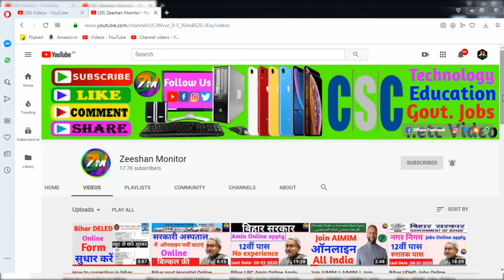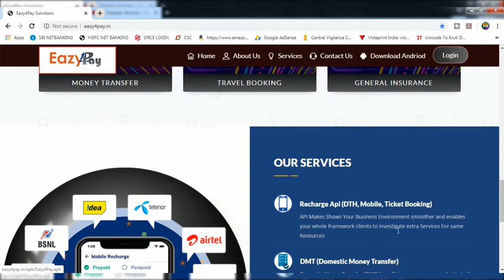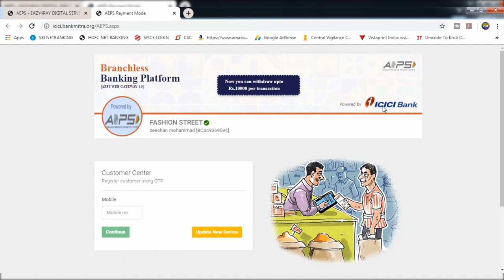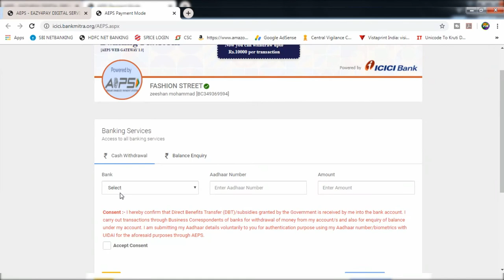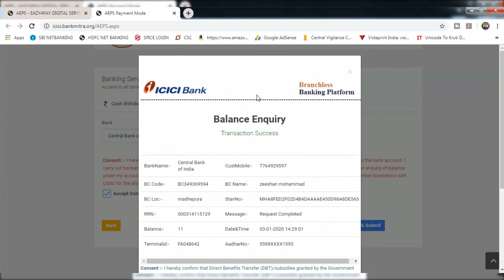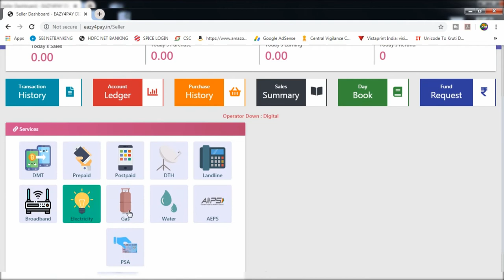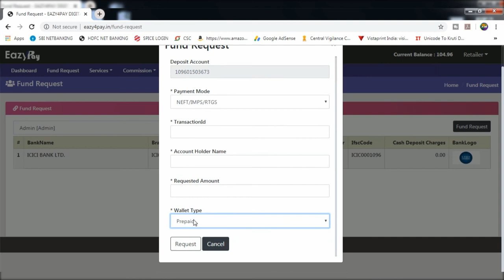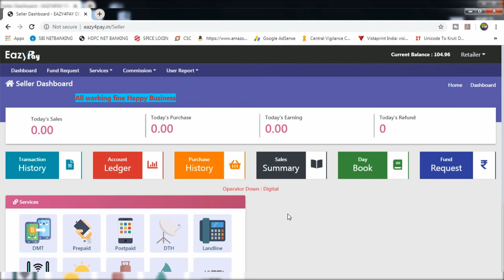How to Become Eazy4Pay Retailer-Eazy4Pay के रिटेलर बनकर कमाए हज़ारों रुपये हर महीने ICICI BANK AEPS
WELCOME TO EAZY4PAY SOLUTIONS
Welcome at Eazy4Pay Solutions to join a life long business opportunity with us Recharge is stands among best Online Mobile Recharge Service Provider including all major mobile operators and DTH recharge. Become a part of this giant in a really small investment. Start today for a better future. Start your own mobile recharge business with us. Establishment of higher marketing standard is a key of global market structure. Every financial standard and life standard of people is always depends on marketing strategy. Impost Money brings you a standard and all new marketing plan in network marketing.

Eazy4Pay Solutions that floated to aggregate, commoditize and distribute the services in most convenient form to the consumers. The motto of the company is to give convenience and value to all its customers who are looking for online mobile recharge related services. As a corporate we are committed to develop new strategies and influence business transformations with smart thinking expertise. Our business expertise aims to address the prevailing gaps in various service sectors. We Endeavour to influence business service modules by riding on the advantage of IT innovations. We work towards creating a technological environment which delivers high performance, saves time & money and higher customer satisfaction within the service sectors

How to Become Eazy4Pay Retailer - Eazy4Pay के रिटेलर बनकर कमाए हज़ारों रुपये हर महीने

is video me aap janege ki Eazy4Pay ki franchise kaise lete hai,

Eazy4Pay ki services kaise lete hai aur usme kya benefits hai aur Eazy4Pay ki franchise lene ka kya process hai.

 App Features:

# Easy Retailer Registration: You can become a registered Eazy4Pay Retailer in just a few steps and explore the opportunity of Digital Financial Services right from your mobile phone. Become a ‘Digital Pradhan’ by setting up your shop profile in the app.

 # Cash Withdrawal (Aadhaar-ATM): Your customers can now withdraw money from their bank accounts, using only their Aadhaar number & fingerprint using Aadhaar Enabled Payment Service (AEPS) at your shop.

 # Domestic Money Transfer (DMT): You can get a whole new set of customers who can use your service to deposit cash into their Bank accounts. You can take cash from customers and transfer money to any bank accounts instantly using IMPS & NEFT.

# Bill Payment: You can fetch & pay utility bills of customers which includes:  Gas, Electricity, Post-Paid Mobile Bill, Gas & Electricity Bill. # Mobile Recharge: Recharge your Customer's prepaid mobile for all telecom operators like Jio, Airtel, Vodafone, Idea, Reliance, Tata Docomo, BSNL & others. # DTH Recharge: With Eazy4Pay, you can also recharge DTH across top operators such as Tata Sky, Airtel, Digital TV, Videocon D2H etc.

# Understand your Online Business: Eazy4Pay provides you with a detailed Account Statement of your online shop. See all your transaction and how much have you earned on them. Control your online business with relevant reports at your disposal.

# Easy movement of money to Bank: You can transfer the money you have earned on Eazy4Pay platform to your bank account in few taps.

# User Friendly Interface: Eazy4Pay gives you a Fast, simple & easy interface for smoother financial transactions.

# Secured: Secured & robust mobile app with multiple layers of authentication to ensure security of Retailers as well as Customers data.

THANKS FOR WATCHING

Tags. Ariyan, Miniatm, Sbi, Csp, Bank, Pan, Aadhar, Ppi, ICICIbank, PAYPOINTINDIA, Rnfi move to bank kaise kare, Rnfi aeps settlement kaise kare, Rnfi dmt kaise kare, Rnfi cash withdraw kaise kare, Aadhaar pay, Aeps, Relipay aeps, Rnfi aeps, Ishan, Paynearby, Paynearby App kya hai, Paynearby क्या है, Paynearby ki id kaise banaye, Paynearby services, How to use paynearby app, What is paynearby in hindi, What is paynearby account, Paynearby kya hai hindi, Paynearby kya hota hai, Paynearby kyc kaise kare, Paynearby money transfer, Paynearby account kaise banaye,Paynearby kya hai,Paynearby retailer,Paynearby retailer kaise bane,PayNearby के रिटेलर,How to Become PayNearBy Retailer, tech support,How to Become PayNearBy Retailer - PayNearby के रिटेलर बनकर कमाए हज़ारों रुपये हर महीने !